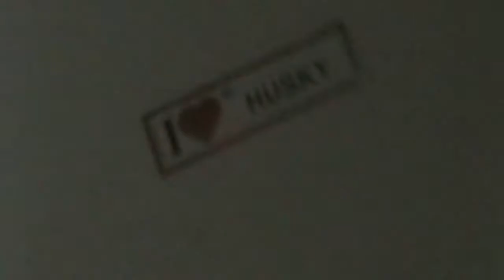not so magic world.wmv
This is utter shit. Marnix and Timo thought of parodying some apparently horrible movies that a "friend" of Timo's made, and as you can see with Marnix' camera work and everything else, he's the type who would rather rush something to get something crappy done than put a bit of effort into making something good. He'll never care if the camera shakes because he's laughing, not even when he's very obviously laughing throughout a recording. It's aaaaalll a wrap.
Did I mention I did a small part in here that I kinda regret?